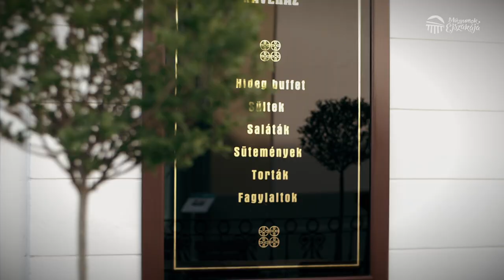Múzeumok Éjszakája a Skanzenban 2023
Századfordulós erdélyi városba kalauzol bennünket Miklósa Erika, a Múzeumok Éjszakája nagykövete. 👒🌂

Szent Iván-éj alkalmából a szerelem köré szövődik minden a szentendrei Skanzen éjszakáján június 24-én ❤️ Tartsatok velünk!

Múzeumok Éjszakája június 24én! Az éjszaka, amikor minden életre kel!